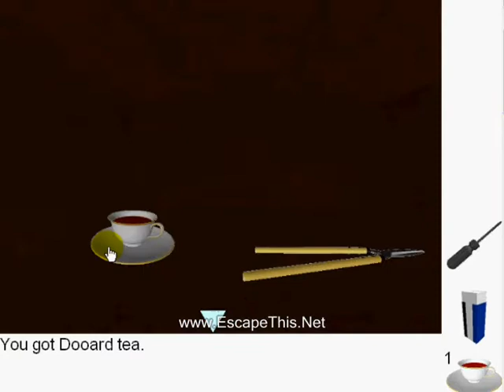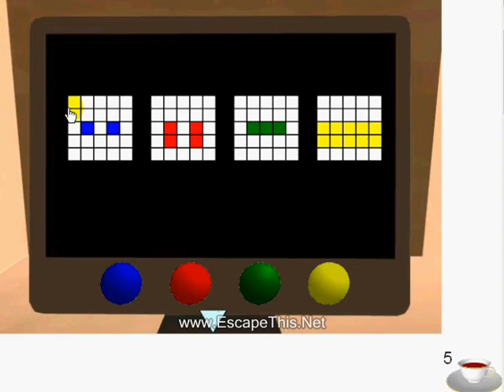Dooard Tea Room Escape Walkthrough - EscpaeThis.Net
A walkthrough to the Dooard Tea Room Escape game brought to you